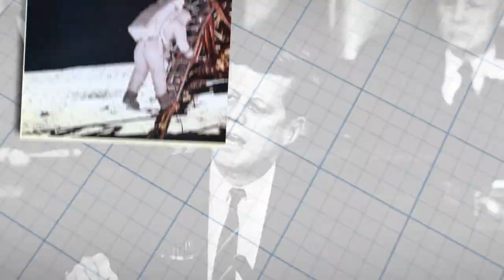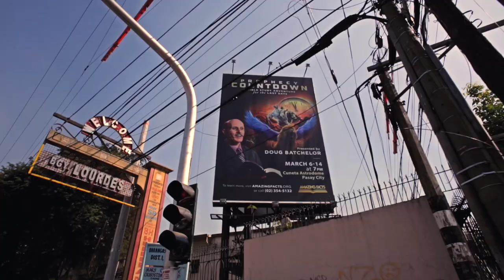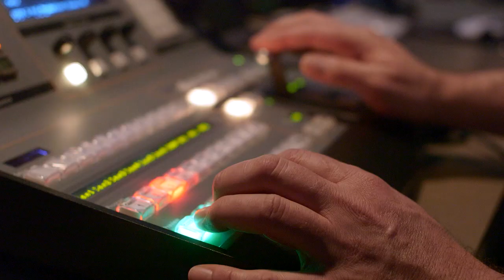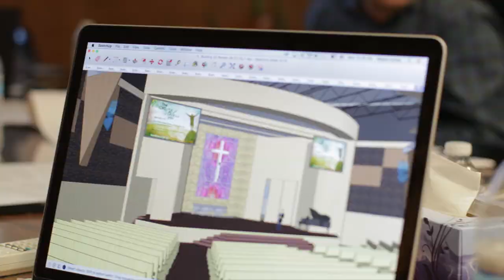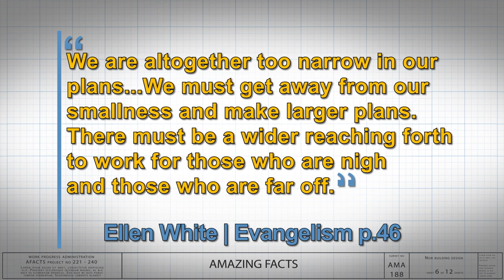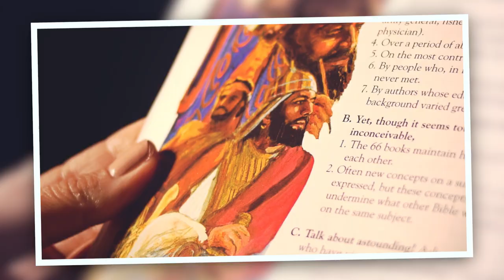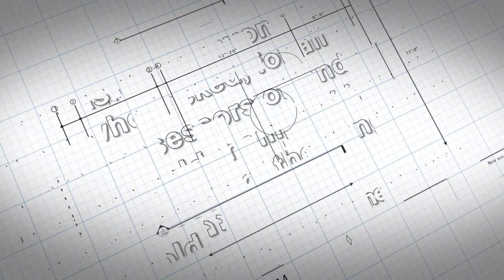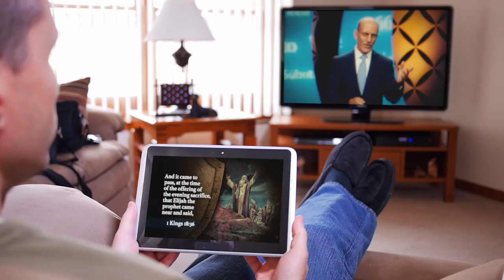Amazing Facts: Building for Eternity (Extended)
Amazing Facts is now at a crossroads of tremendous opportunity to expand its global ministries and transform many more lives for Christ. This inspiring, heartfelt message from Pastor Doug Batchelor shares the most daring evangelistic dream in Amazing Facts' 50 years of ministry.